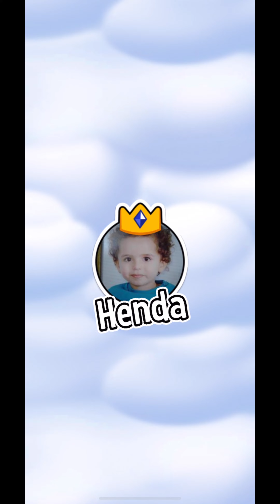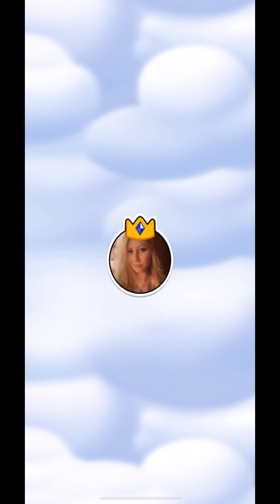Dice Dreams - Fairy Forest Gameplay Walkthrough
Dice Dreams - Fairy Forest Walkthrough